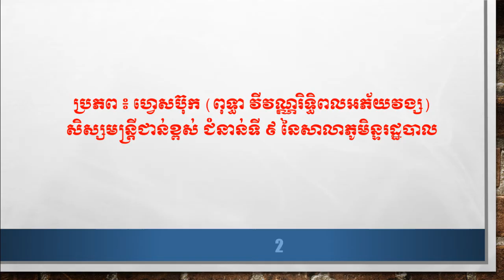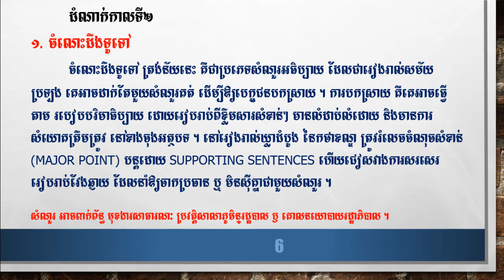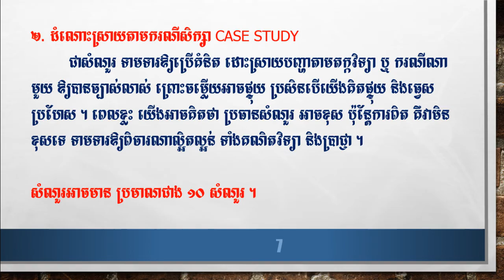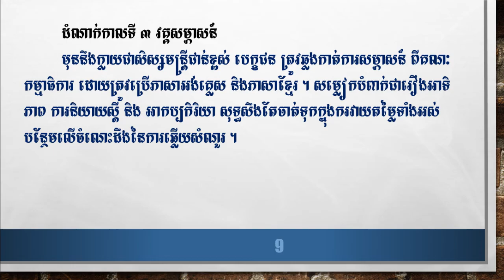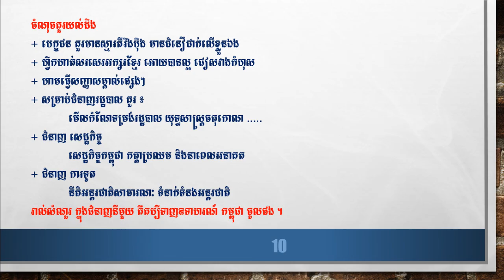តើការប្រឡងចូលសាលាភូមិន្ទមានប៉ុន្មានដំណាក់កាល? មុខ​​វិជ្ជាអ្វីខ្លះ? ERA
រដ្ឋបាលសាធារណៈ
មុខងារសាធារណៈ
era
សិស្សមន្រ្តីជាន់ខ្ពស់
ក្រសួងមុខងារសាធារណៈ
វិញ្ញាសាត្រៀមប្រលងក្របខ័ណ្ឌរដ្ឋ
មន្ត្រីរាជការស៊ីវិល
ទីស្ដីការគណៈរដ្ឋមន្ត្រី
រាជរដ្ឋាភិបាលកម្ពុជា
រដ្ឋសភា
ព្រឹទ្ធសភា
រដ្ឋបាលថ្នាក់ក្រោមជាតិ
សេវាសាធារណៈ
នីតិ
ច្បាប់
ចំណេះដឹងទូទៅ
អាស៊ាន
អភិបាលកិច្ចល្អ
យុទ្ធសាស្ត្រចតុកោណ
គោលនយោបាយ
លេខាធិការ
គ្រប់គ្រងសាធារណៈ
គោលនយោបាយសាធារណៈ
វប្បធម៌ទូទៅ
ចំណេះដឹងទូទៅ
វិញ្ញាសាប្រឡងក្របខណ្ឌរដ្ឋ មន្ត្រីរាជការ
រដ្ឋបាលទូទៅ
កិច្ចការរដ្ឋបាល
នីតិរដ្ឋបាល
នីតិមុខងារសាធារណៈ